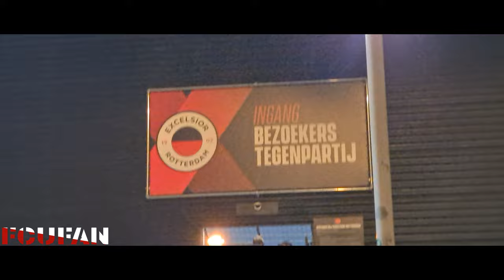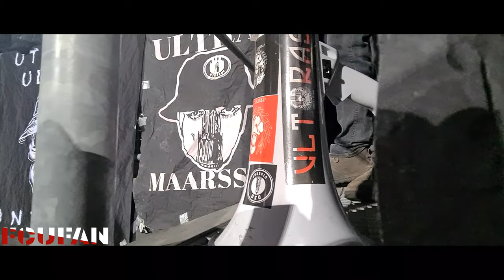[FCUFAN] Excelsior-FC Utrecht | Awayday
De gegevens die voor altijd verbonden zijn aan editie 2023/2024 van Excelsior - FC Utrecht:

Excelsior - FC Utrecht 1-1 (0-0)
63 Jens Toornstra 0-1
65 Siebe Horemans 1-1

Gele kaarten: geen.

Toeschouwers: 4.400.

Scheidsrechter: Pol van Boekel.

Opstelling Excelsior:
Stijn van Gassel; Siebe Horemans, Casper Widell, Redouan El Yaakoubi, Arthur Zagré (46. Kik Pierie); Julian Baas, Kenzo Goudmijn, Noah Naujoks (66. Cisse Sandra); Derensili Sanches Fernandes (66. Oscar Uddenäs), Troy Parrott, Couhaib Driouech.

Opstelling FC Utrecht:
Vasilis Barkas; Hidde ter Avest, Mike van der Hoorn, Nick Viergever, Souffian El Karouani; Ryan Flamingo (80. Can Bozdogan), Oscar Fraulo, Jens Toornstra (80. Victor Jensen); Taylor Booth (66. Ole Romeny), Sam Lammers, Othmane Boussaid.